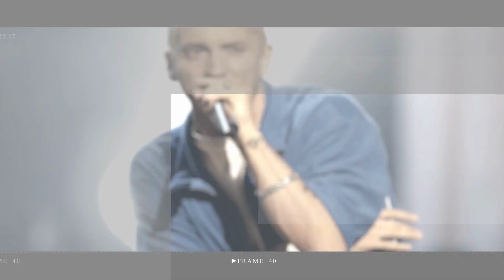Harry Styles & Olivia Wilde Spotted at Same Gym at the Same Time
Harry Styles & Olivia Wilde Spotted at Same Gym at the Same Time, Left Within Minutes of Each Other

harry styles | harry | hstyles | harry styles fine line | harry styles songs | new harry styles | styles | harry styles watermelon sugar